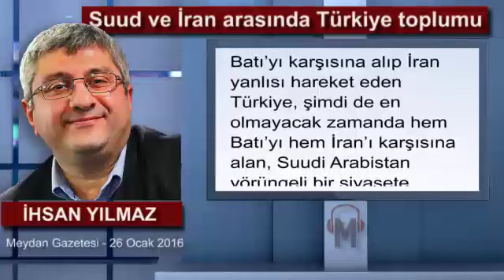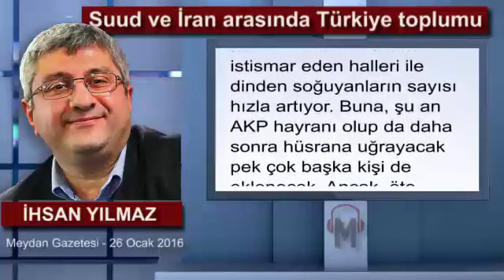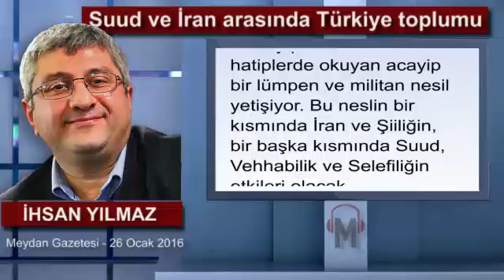Suud ve İran arasında Türkiye toplumu - İhsan Yılmaz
Ortadoğu’da, Suriye örneğinde görüldüğü üzere, Türkiye ile İran’ın çıkarları çatışıyor. Çıkarları bu denli çatışan iki ülkenin rekabetinde, İran’ın binlerce yıllık devlet geleneği, derin ve köklü medeniyeti, Türkiye’ye karşı ciddi avantajları. Her iki ülkenin de menfaatlerine uygun olacak, üzerinde ciddi kafa yorulmuş politikalarla, çatışma yerine uyum elbette hedeflenebilirdi ancak zikzaklarla malul Türk dış politikasının böyle bir kabiliyeti yok. En olmayacak zamanda, tüm Batı’yı karşısına alıp İran yanlısı hareket eden Türkiye, şimdi de en olmayacak zamanda hem Batı’yı hem İran’ı karşısına alan, Suudi Arabistan yörüngeli bir siyasete savrulmuş durumda. Zamanında, İlber Ortaylı Hoca “Belediye kafası devlet yönetemez” dediğinde, ona içerlemiştik. Haklı olduğunu son 2-3 yıldır, hayret ve dehşetle müşahede ediyoruz.

Bu yazıda asıl bahsetmek istediğim, hem İran’ın hem de Suudi Arabistan’ın Türkiye toplumu üzerindeki kalıcı etkileri. Buna sloganik laflar etmenin ötesinde kafa yorulmuyor. Son yıllarda, İran’ın Türkiye’de nüfuz elde etmek üzere yaptığı çalışmaları epeyce dile getiren oldu aslında. Ülkedeki binlerce İranlı şirket ve buralarda çalışanlar yolu ile de İran, nüfuz elde etmektedir. Türkiye’de yüz binlerce İranlı yaşamaktadır. Ve tüm bunlar asimetriktir. Yani, Türkiye’nin İran’da, bunun onda biri kadar insani, ticari, ekonomik ve kültürel varlığı yoktur.
Bütün bunlara rağmen, bu konuları artısı ile eksisi ile geleceğe bakan projeksiyonları ile çalışanlarımız neredeyse hiç yoktur. Onca think tank içerisinde bu konularda somut verilere dayalı geniş ve derin raporlar yayınlayanı yoktur. Konu çok büyük ölçüde sloganlar seviyesinde işlenmektedir.